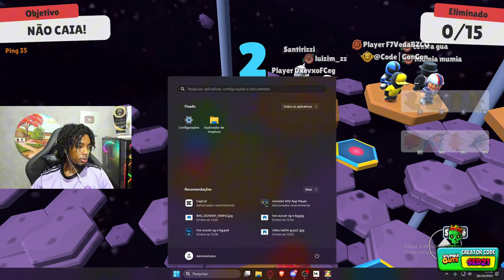😱 Corre! Como Pegar 32 Skins Gratis No Stumble Guys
Neste vídeo mostrei  como pegar 32 skins totalmente grátis no stumble guys e muito mais. Foi bem legal e divertido gravar esse vídeo. Espero que gostem.

Corre! Como Pegar 32 Skins Gratis No Stumble Guys ‹ SEDNEM21 ›
Run! How to Get 32 ​​Free Skins on Stumble Guys